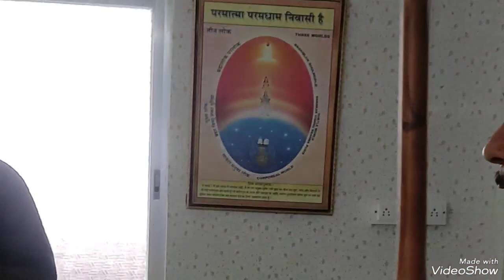Krishna sudama milan drama... Balurghat brahmakumari centre